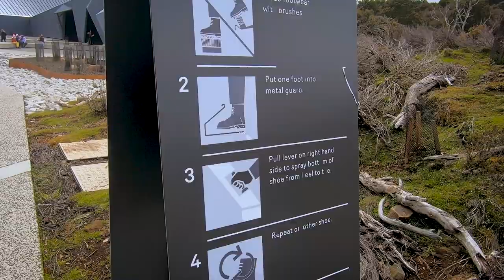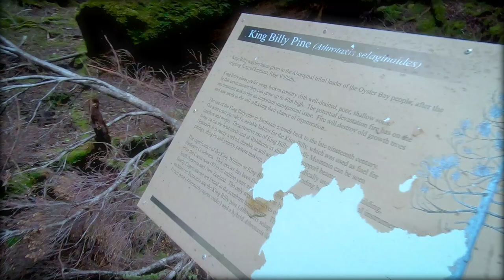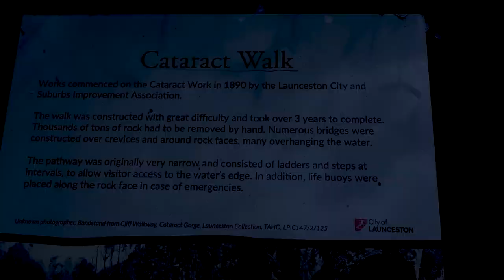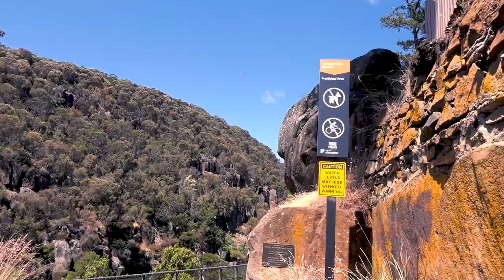СОВРЕМЕННАЯ ТАСМАНИЯ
Путешествие по Тасмании

По вопросам консультаций заполняйте анкету и в поле Код Провайдера введите